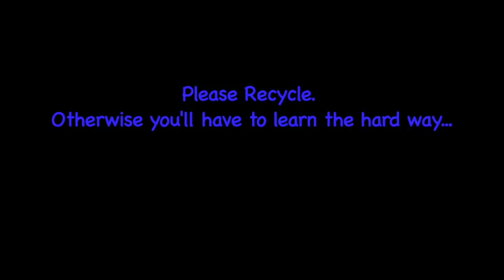Recycling PSA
Another beginning video film production :) This was a non-group assignment. I did the editing, filming, concept development, etc.